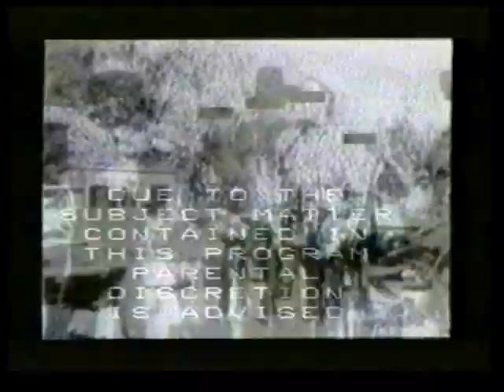Arizona Rock Music Of The 1980's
The Mark Anthony Project - from" Hollywood Stars " fame and a top ten songwriter for Joan Jett,  Kiss, and many others then the Arizona Rock Band-Classic   Rip N Tear with front-man Jimmy Seagraves - shot live in 1985!-  Phoenix Arizona by joelsamuelpresents Backstage Pass & Backstage In Arizona- Tell your friends & welcome to my variety entertainment TV show.